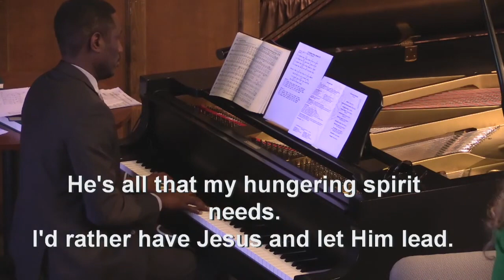I’d Rather Have Jesus…